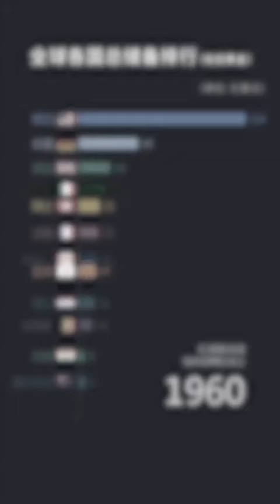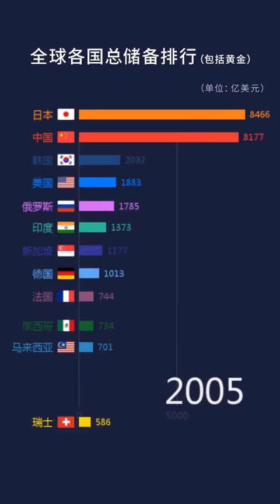世界各國儲備包括黄金1960-2017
世界各國儲排行、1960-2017資料来源:World Bank!